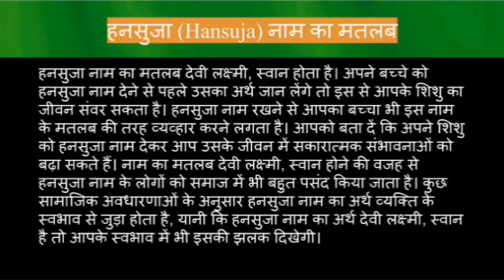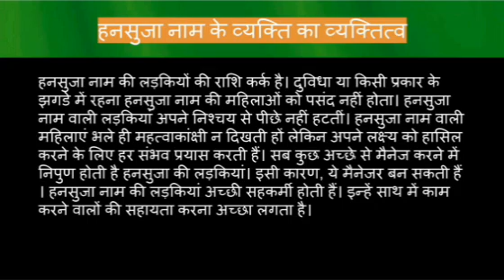Hansuja name meaning in hindi | hansuja naam ka matlab kya hota hai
Hansuja naam ka matlab
Hansuja name meaning in hindi
Hansuja naam mane k